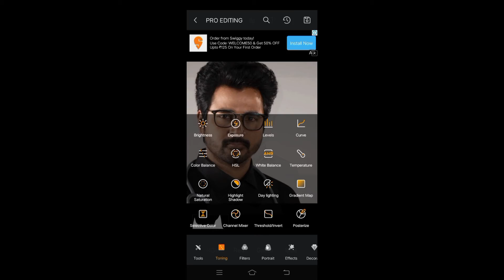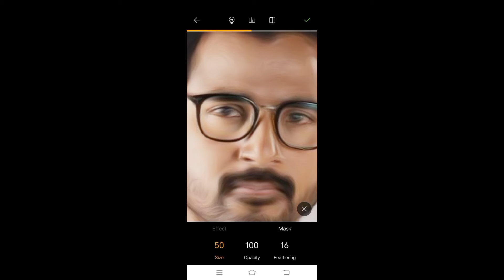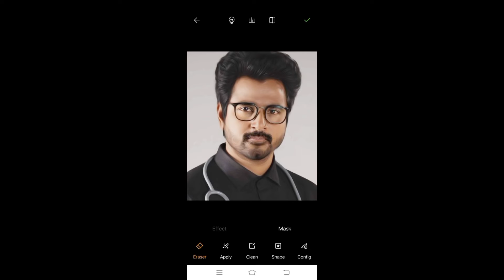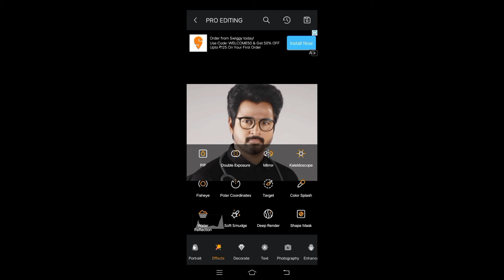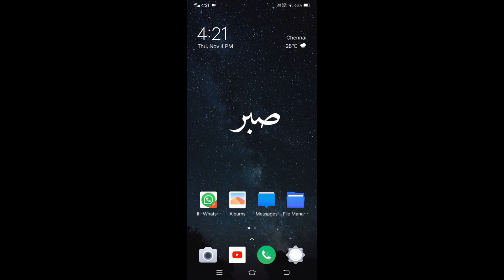best android application you never seened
my other vedio in my channel